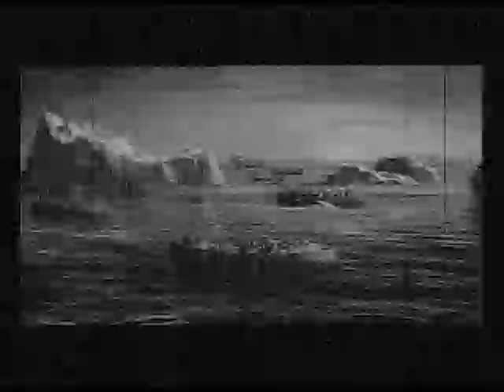100 years and 5 hours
Titanic (1953)